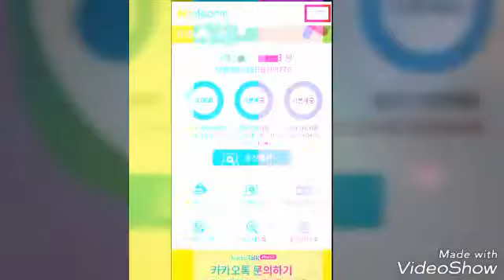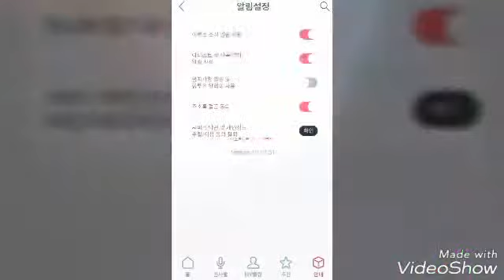선불폰컬러링 링투유 스마트벨링 설정가능해요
선불폰컬러링 선불폰링투유 통화연결음서비스 신청 가능해요

엔텔레콤 고객님들은 앤텔레콤 맴버십어플에서 부가서비스 신청도 가능 합니다

그외 이웃님들께서는 해당 통신사에 연락 하시어 부가서비스신청부터 하고 스마트벨링 어플 다운 받아서 설치하면 됩니다

로얄선불폰 고객님들은 랑랑에게 연락주시면 서비스신청 해 드릴께요

전화 문의 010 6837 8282로 연락 주세요